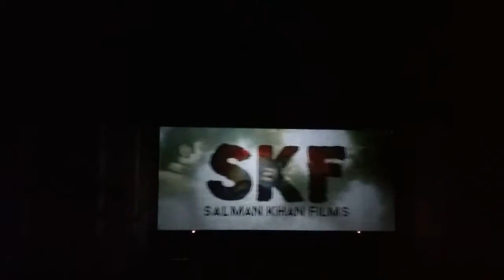I SAW SALMAN KHAN IN SHIPRA MALL|| INDRAPURAM GHAZIABAD || A FUN DAY IN MY LIFE-VLOG 2018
* It was requested by my subscribers that I shoot more Vlogs on my channel *

DO let me know what u people like to see about Vlogs..

i hope u enjoyed it and it was helpful... plz share it with your frenz via social sites like watsapp, Facebook and or instagram..
do like my video.. and give me tips in comments if u feel so.. plz b free about anything u want to talk about..
tc
Very good an affordable market
 Ek  bar  jarur  jayen for shopping
I love to buy things here

Thanks for wataching
And  if you like
song credit.